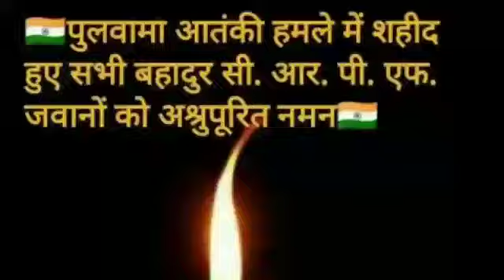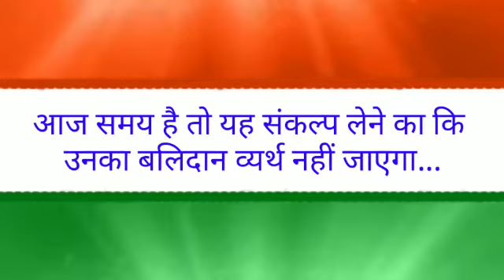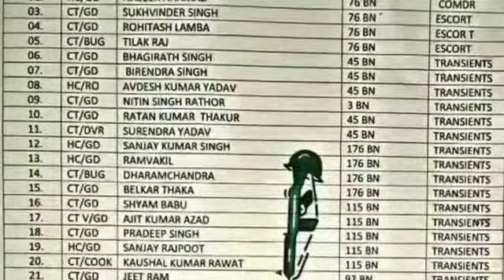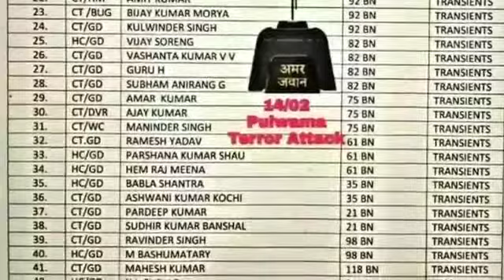एक सलाम, वीर शहीदों के नाम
फौजी  तो सदा सैल्यूट के अधिकारी होते है; सैल्यूट जो हाथ से नहीं दिल से किया जाता है..
सीमा के सेनानी को  सौ सौ बार नमन